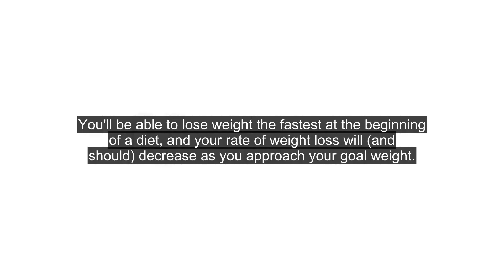How much weight can a morbidly obese person lose in a month?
Most very overweight or obese people can lose two to four pounds of fat per week without losing muscle mass. You'll be able to lose weight the fastest at the beginning of a diet, and your rate of weight loss will (and should) decrease as you approach your goal weight.